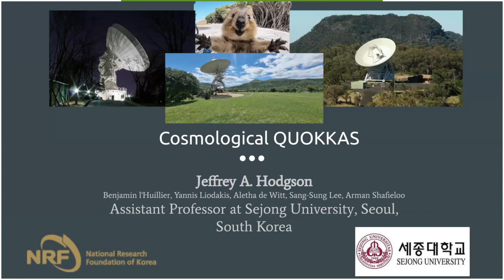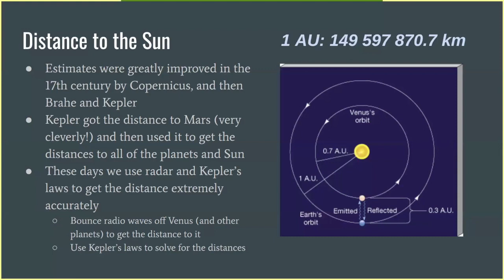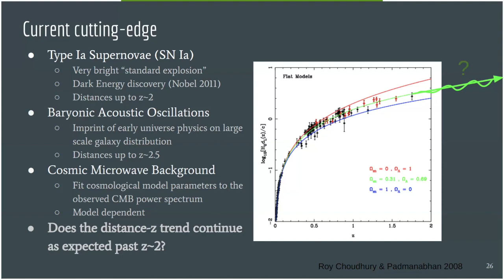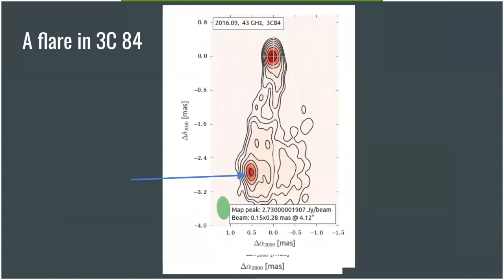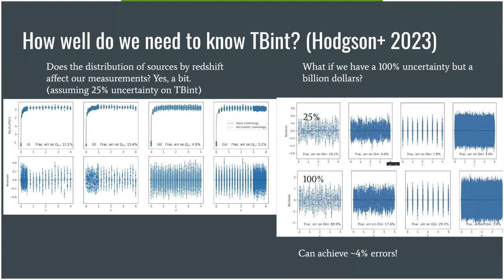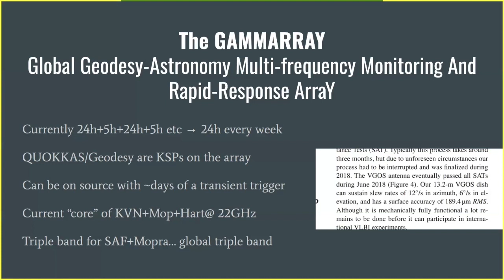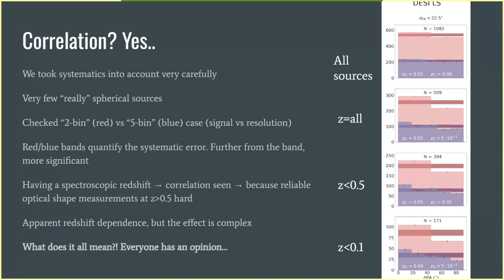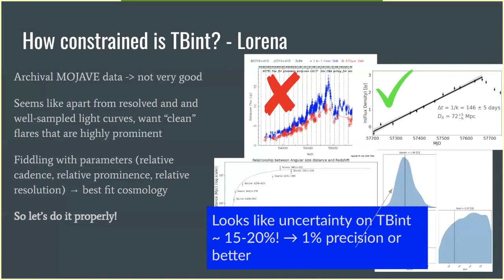IA-FORTH seminar by Prof. Jeff Hodgson, 17 January 2024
IA-FORTH seminar, Prof. Jeff Hodgson, Sejong University, (Korea), talks about "Cosmological QUOKKAS - Quasar Observations on the KVN from Korea to Australia and South Africa", 17 January 2024.